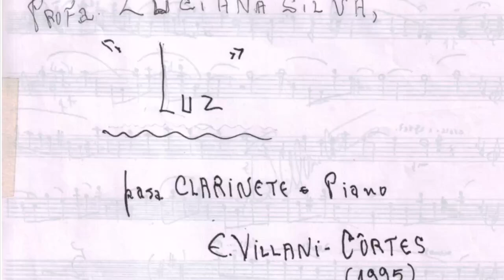“Luz” - compositor e inspiração.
“Durante o Festival de Inverno de Campos do Jordão - Núcleo Tatuí em 1995, o então professor de composição Edmundo Villani-Côrtes encontra o clarinetista Joel Barbosa, também professor naquele mesmo festival, na Praça da Matriz depois do almoço e começam a conversar.

Uma jovem estudante passa por eles, possivelmente a caminho da sorveteria daquela praça ou a de um lugar próximo e os cumprimenta.

Então, o clarinetista pede ao compositor que escreva uma peça pra aquela jovem, aluna dele no festival e também no Conservatório de Tatuí, no curto tempo que permaneceu ali antes de ser designado para o cargo de professor na Universidade Federal da Bahia.

O compositor começou o trabalho na peça ali mesmo durante o festival. Seguindo logo depois para São Paulo, num feliz acaso, encontra o clarinetista Sérgio Burgani, lhe mostra a peça e pede para que ele dê um nome a ela.

Ele a olha com atenção, cantarola alguns trechos, e então diz:

Luz. ”

Este seria o primeiro de muitos registros desta peça; na verdade, um “rascunho” - tenho me encontrado com o compositor desde o começo deste ano para tratar das suas obras; mas foi necessária  uma pausa nas atividades por conta da crise atual de saúde pública.

Afinal, a orientação mais importante é a preservação dos mais velhinhos... e este ano, o nosso querido compositor está completando 90 anos.
Que nós o preservemos para que possamos comemorar os 91, 92 e quantos mais anos tivermos o privilégio de conviver com esta pessoa tão adorável!